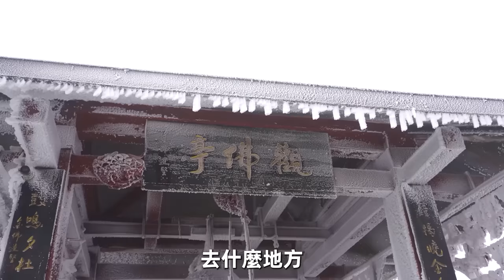人死後到了陰間能吃到什麽？真的要用紙錢買東西嗎？82嵗老人起死回生，講述真實陰間經歷！修禪悟道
人死後能見到陰間的親人嗎？净空法師亡靈現身，揭露人去世後的秘密，看完就明白了 內容皆為本人製作，嚴禁搬運，版權侵權追究一切權利